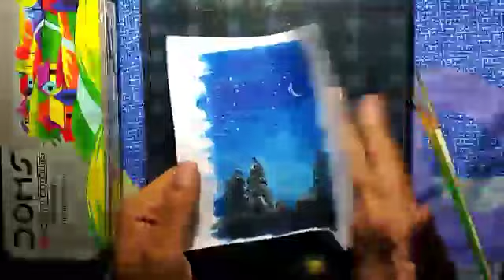Poster colour painting | step by step |how to paint a simple | only 3 colour printing| only 4 colour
Learn how to paint a simple landscape with postar colour
Material used - Dons poster colour / normal  brushes